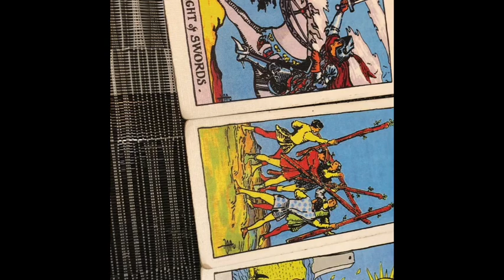TAROT CARD OF THE DAY DECEMBER 13th 2019 ( ALL SIGNS) jamiezebra23.com